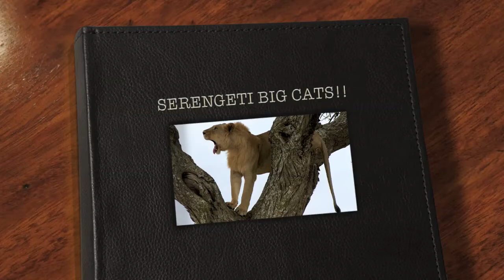BIG CATS!!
Lots of lions, cheetah and leopards at Serengeti including the lion on the tree.